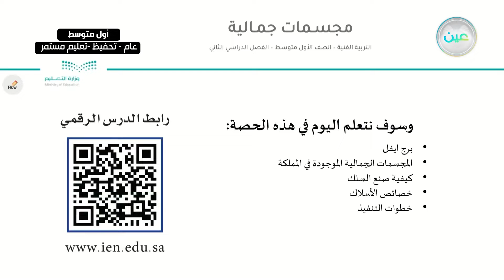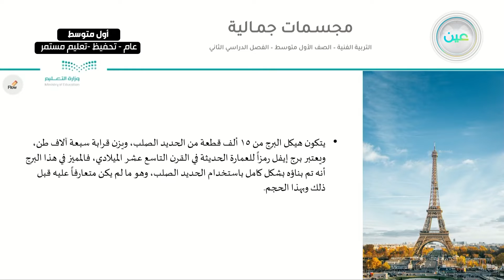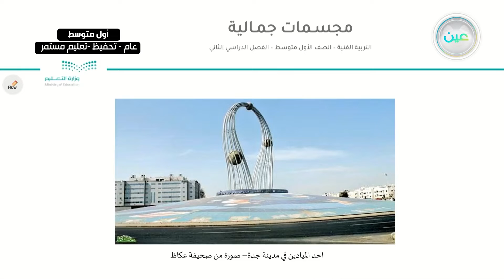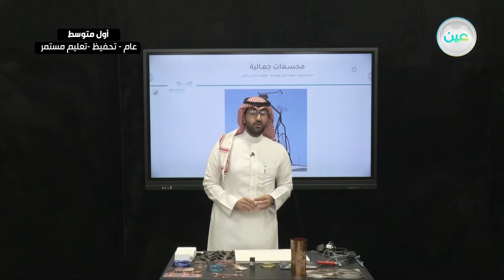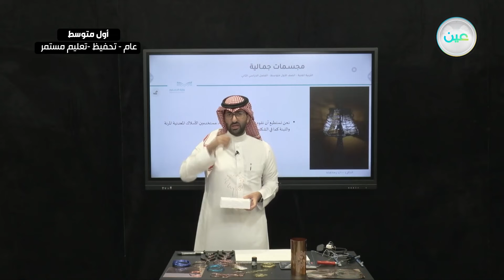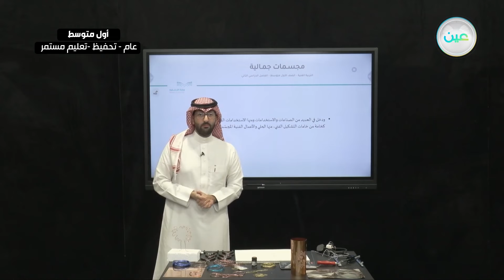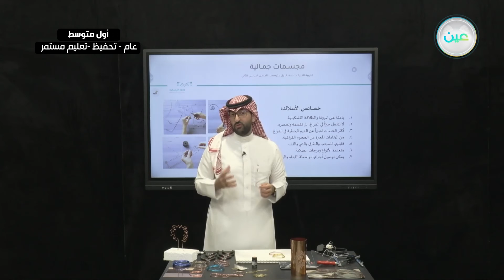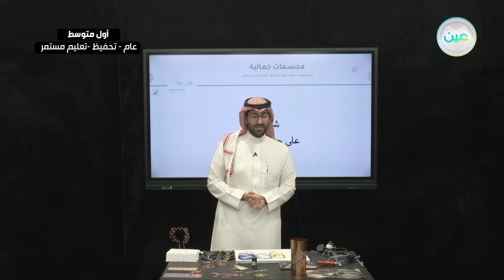مجسمات جمالية - التربية الفنية - أول متوسط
الحصة السابعة - الاثنين- الأسبوع السابع - أول متوسط